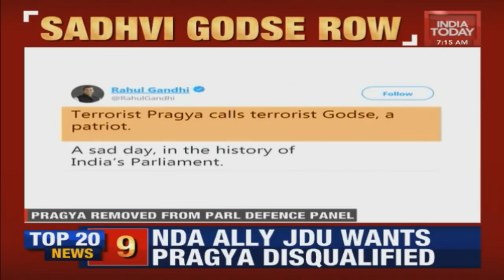Morning Newswrap : Uddhav Thackeray Chairs 1st Cabinet Meet, Sadhvi Pragya Creates Row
Watch Morning Newswrap for the latest news and updates making headlines across the country this morning.
Watch the latest live English news and updates on India Today.